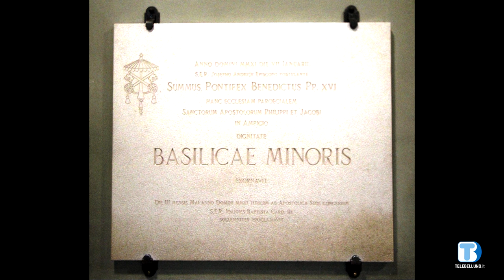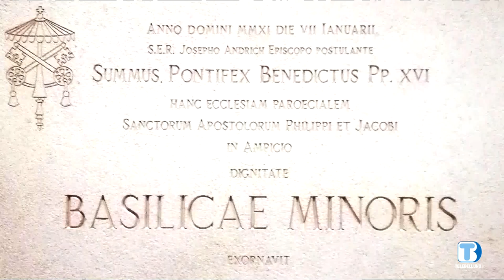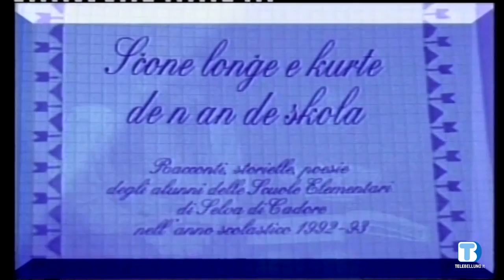Nuoes Ladines - puntata del 08/12/2021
Nuoes Ladines a cura di Mario Ferruccio Belli

- I dieci anni della Basilica Minore di Cortina d'Ampezzo